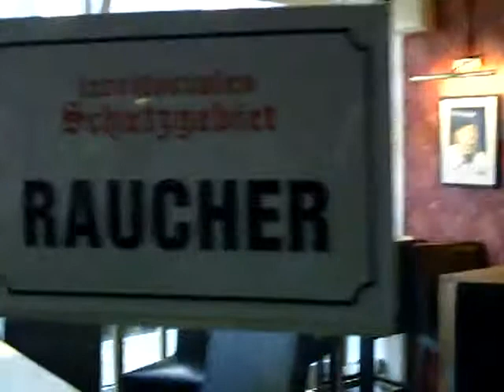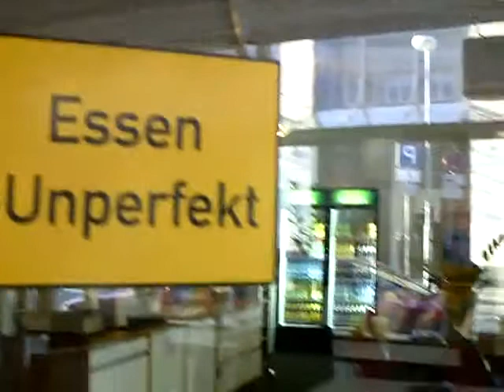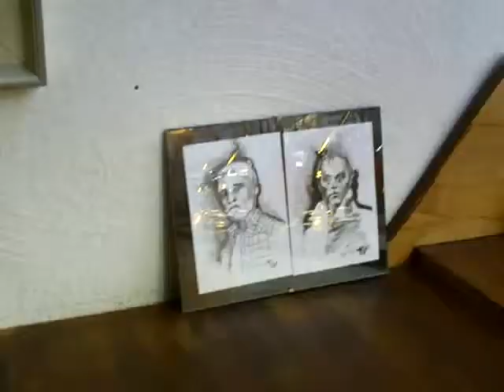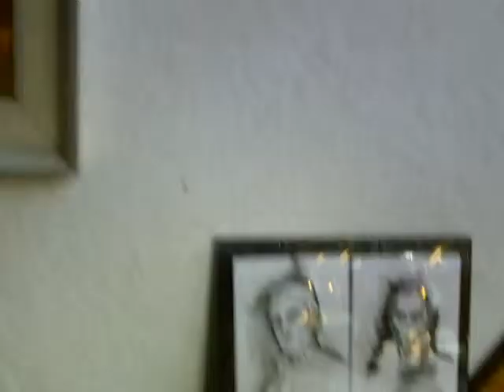A great Sunday afternoon , Unperfekt Haus , Essen , Germany ,Nov.2010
A special place for art , meeting and eating :-)
video taped by myself